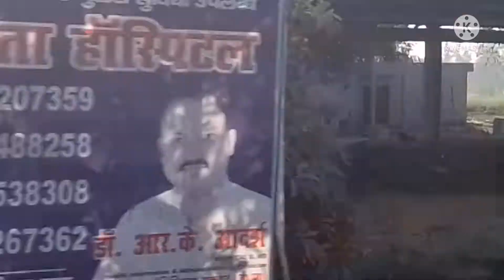Lucknow LP vlgos